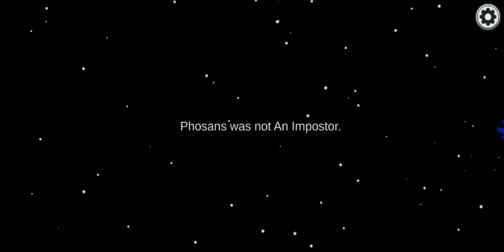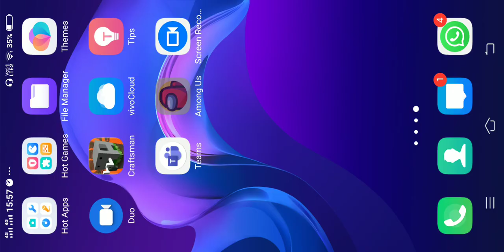How to play Amount us